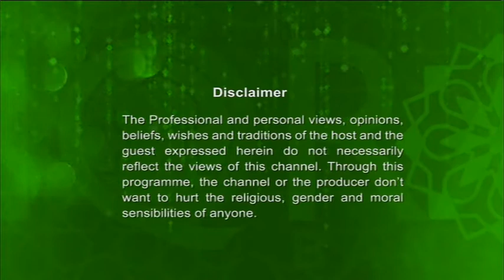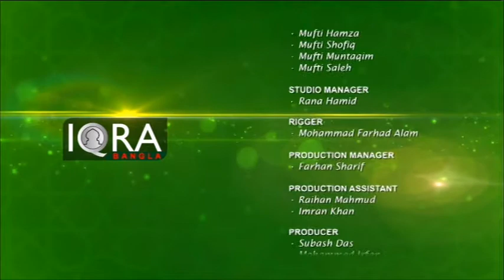Muminer Jibon By Mufti Abdul Muntaqim Full Episode 04092019